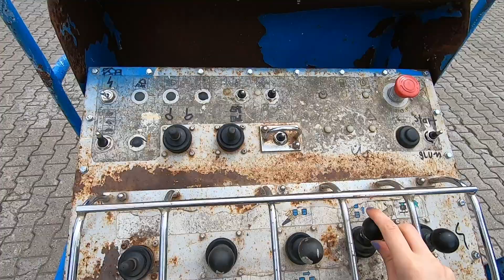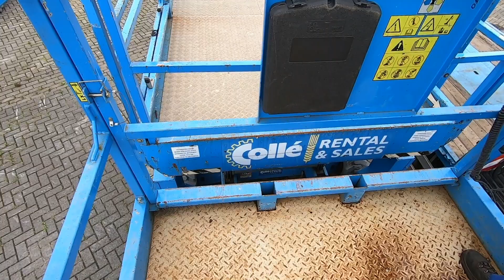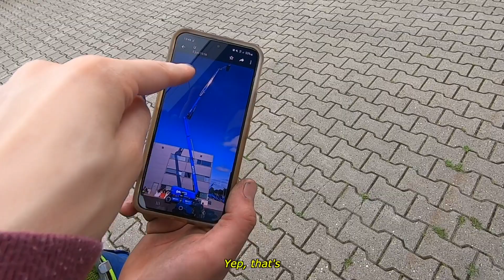Asking Strangers for a RIDE in their AERIAL LIFT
I visited a construction equipment rental company and asked strangers to test a cherry picker, aerial device or boom lift.

Ehhhh the recap clips reads "basejumping" but the correct term is "base FLYING" as they dangled me on a rope at 125 meters high 😅 (my bad)

Thanks for not kicking me off the terrain Collé Rental & Sales!